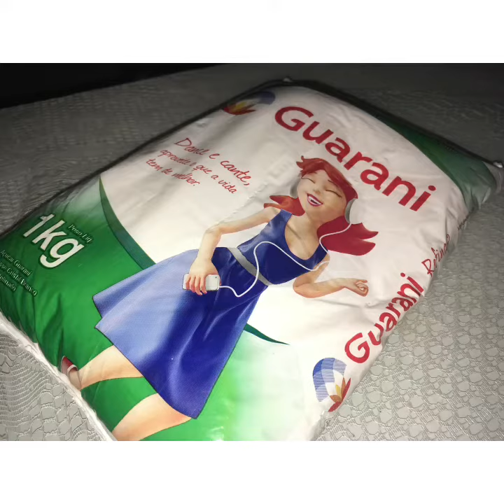SACOLÉ DE GOIABA FÁCIL E LUCRATIVO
Sacolé de goiaba😋 10 Goiabas pequenas, 800 ml de água, Açúcar a gosto😋